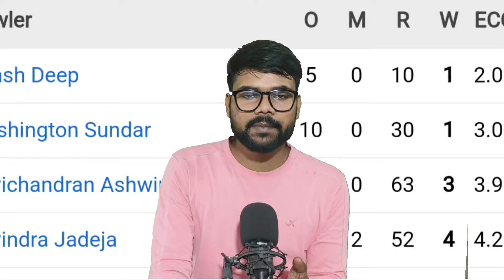IND vs NZ 3rd test match DAY 2 / jadeja 4w / NZ 171/9 Kaun jitega?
fantasy cricket
crictalks
cricket
india vs new zealand 3rd test
virat kohli
cricket score
ind vs nz test series
nz vs ind 3rd test live
nz vs ind test live
cricket news
ind vs nz live streaming
today match highlights
eng vs nz match highlights
india vs new zealand 3rd test match
india vs new zealand 3rd test match day 2 highlights